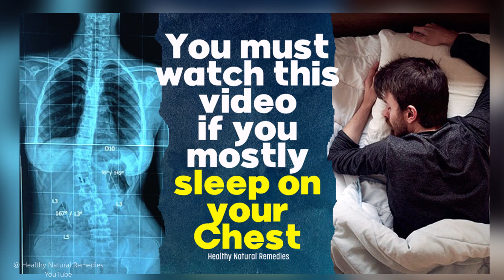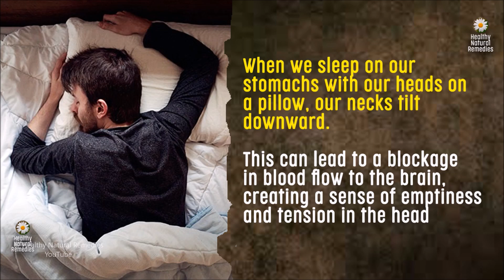Scientific! You must watch this if you mostly sleep on your chest. Is it good to sleep on my chest?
sleeping on chest side effects, Healthy Natural Remedies, Spine injury, neck pain relief treatment, back pain, waist pain, Health, Fitness, Spine relief treatment, healthy sleep habits, Healthy life tips, Ayurveda, sleeping on my chest asmr, sleeping on chest is good or bad, sleeping on chest status, sleeping on gf chest, sleeping on chest couple, side effects of sleeping late.